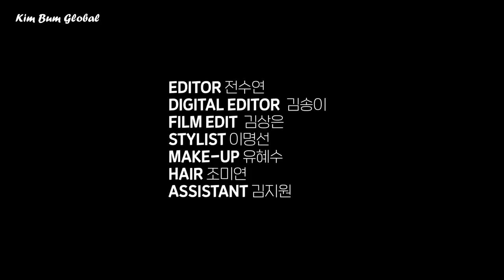[ENG SUB] Singles Korea Interview : Singterview with Kim Bum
210511 Kim Bum Singterview with SINGLES KOREA for May issue

The video is 100% translated by Kim Bum Global

Please credit if you repost it 😊
Thank you for loving Actor Kim Bum and Kim Bum Global